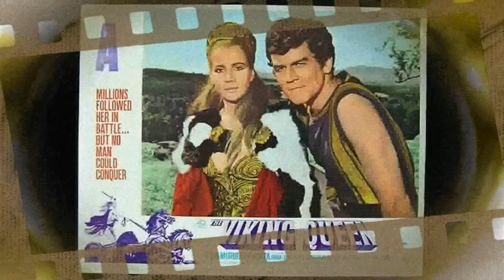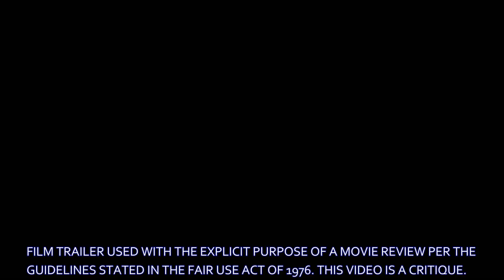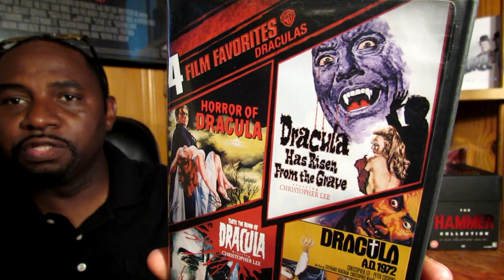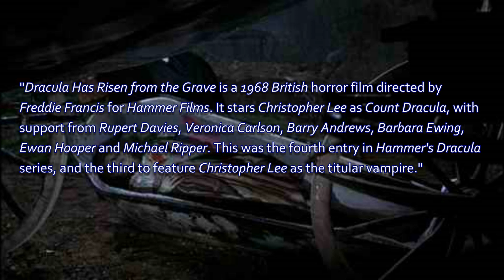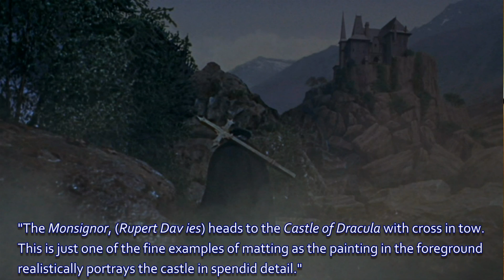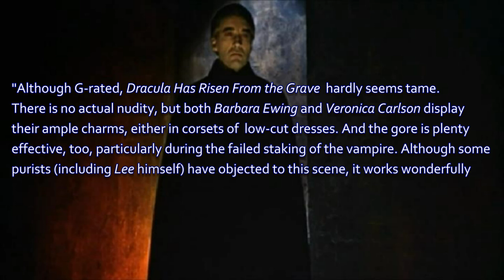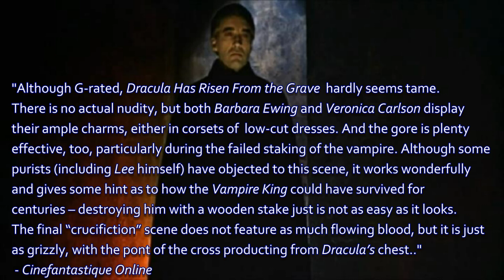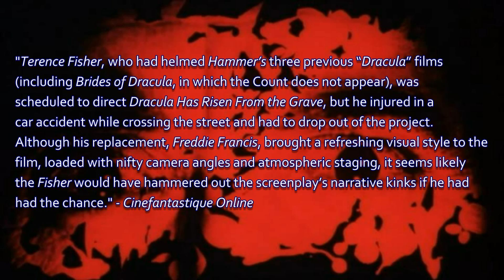Hammer Horror Movie Reviews - Dracula Has Risen From the Grave (1968)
Dracula Has Risen from the Grave is a 1968 British horror film directed by Freddie Francis for Hammer Films. It stars Christopher Lee as Count Dracula, with support from Rupert Davies, Veronica Carlson, Barry Andrews, Barbara Ewing, Ewan Hooper and Michael Ripper. This was the fourth entry in Hammer's Dracula series, and the third to feature Christopher Lee as the titular vampire.